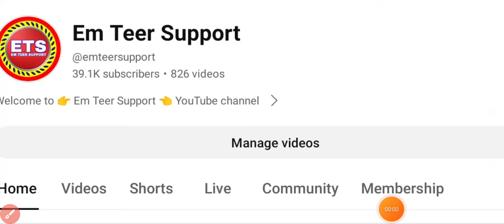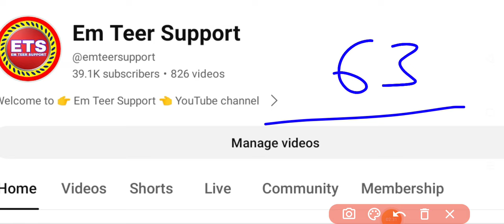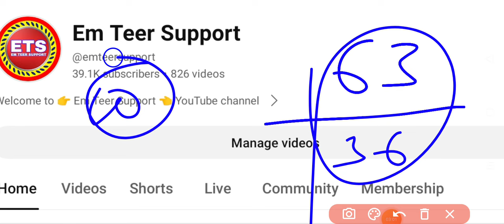success da.alni jumang 🤔 59✓ 63✓